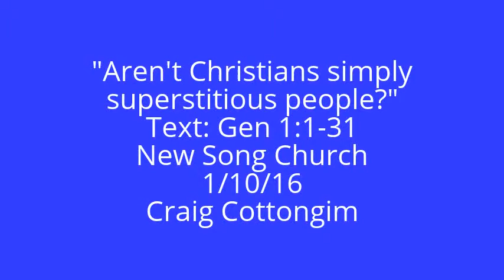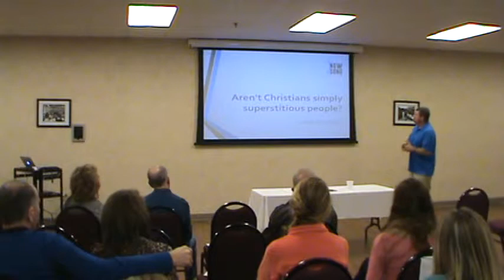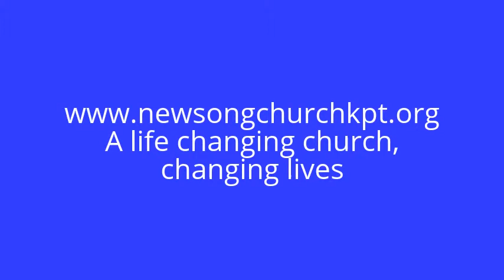Aren't Christians simply superstitious people?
This message will help equip believers to have reasonable answers for the skeptics and atheists who don't understand the difference between our faith and the notion of being superstitious.